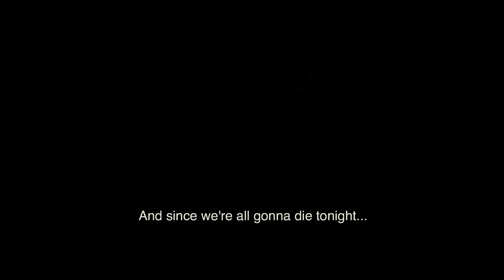ドレスコーズ “THE END OF THE WORLD PARTY” Trailer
“THE END OF THE WORLD PARTY”
Written and Directed by Julien Levy
Original Soundtrack by the dresscodes

【Release Information】
New Album
『ジャズ』
2019.5.1(水)
【初回限定盤（CD+DVD）】
KICS-93796 / ￥6,800 ＋ 税
[CD]全12曲収録　※全形態共通
1. でっどえんど
2. ニューエラ
3. エリ・エリ・レマ・サバクタニ
4. チルってる
5. カーゴカルト
6. 銃・病原菌・鉄
7. もろびとほろびて
8. わらの犬
9. プロメテウスのばか
10. Bon Voyage（ドラマ「やじ×きた」主題歌）
11. クレイドル・ソング
12. 人間とジャズ

[DVD]「12月23日のドレスコーズ」LIVE映像収録
「12月23日のドレスコーズ」収録曲
1. 復活の日
2. この悪魔め
3. 人間不信
4. 或るGIRLの死
5. Lily
6. レモンツリー
7. a little song（ギターパンダ  提供曲）
8. おおハレルヤ
9. シスターマン
10. 宗教
11. JUBILEE
12. あなたには（舞台「三文オペラ」より）
13. 愛のテーマ
14. 1954
En.1 Bon Voyage
En.2愛に気をつけてね
En.3 クリスマス・グリーティング

【通常盤（CD+DVD）】
KIZC-537～8 / ￥3,500 ＋ 税
[DVD]“THE END OF THE WORLD PARTY”本編(Part1＆2)・Part3収録

【LP盤 (初回限定生産)】
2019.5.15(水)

KIJS-90032～3 / \3,500＋税
LP2枚組

【Live Schedule】
■the dresscodes TOUR 2019
6/6(木) 東京 キネマ倶楽部 ＊SOLD OUT
6/9(土) 札幌 cube garden
6/15(土) 仙台 SENDAI CLUB JUNK BOX
6/16(日) 新潟 GOLDEN PIGS BLACK
6/22(土) 福岡 BEAT STATION
6/23(日) 岡山 YEBISU YA PRO
6/29(土) 大阪 BIG CAT
6/30(日) 名古屋 CLUB QUATTRO
7/6(土) 横浜 BAY HALL

チケット料金 4,300円（ドリンク代別）
＊小学生以上はチケット必要。
＊小学生未満は保護者同伴に限り入場可。

‹Event Live›
「ARABAKI ROCK FEST.19」
4/27（土）・28（日）　※4/27出演
開場10:00／終演予定21:00
（会場）みちのく公園北地区 エコキャンプみちのく